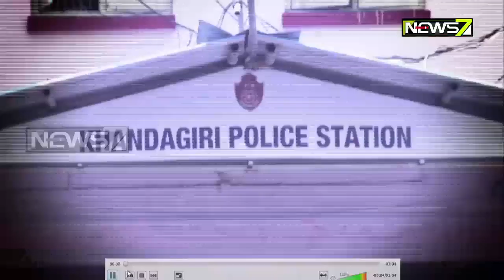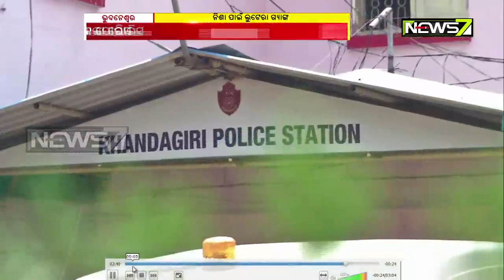Car Lootera Gang Arrested in Bhubaneswar